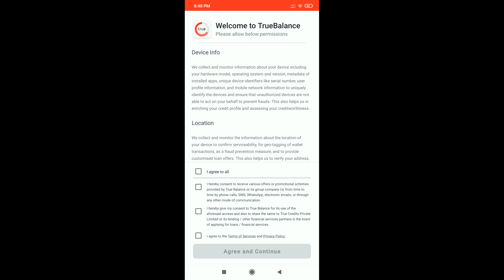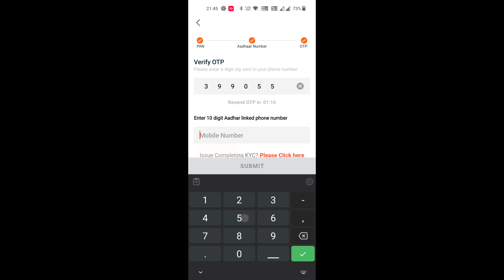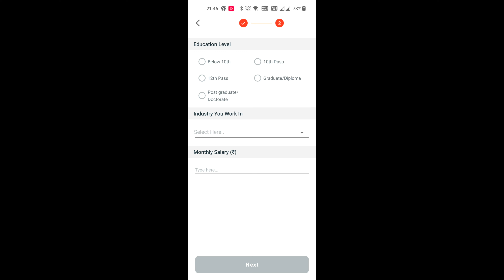3 Minute | Personal Loan | Easy way to Take Personal Loan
Guyz, in this video I will show you how to get instant loan with RBI Licensed NBFC TrueBalance. True Balance is a 100% safe and secure, lending & financial services platform, steering on the mission of ‘Finance For All”. True Balance is a personal loan app that has been trusted by over 75 million users across the country. Here, you may avail an online personal loan from ₹ 5,000 to ₹ 50,000 for a tenure of a minimum of 62 days to 116 days at a low processing fee. The APR ranges from 60% to 154.8%.
instant loan app - 10 best instant loan app | best instant loan apps in india.